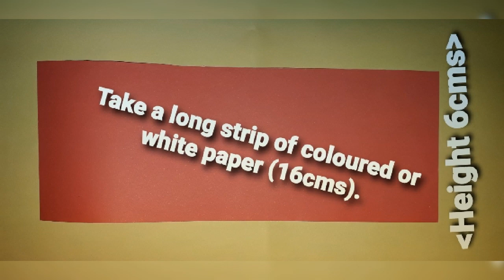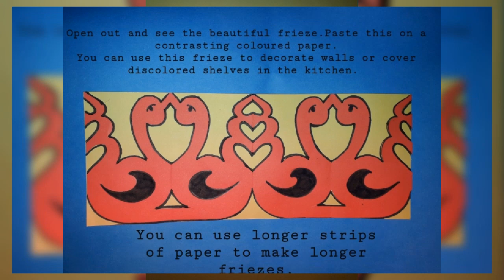How To Make A Beautiful Frieze